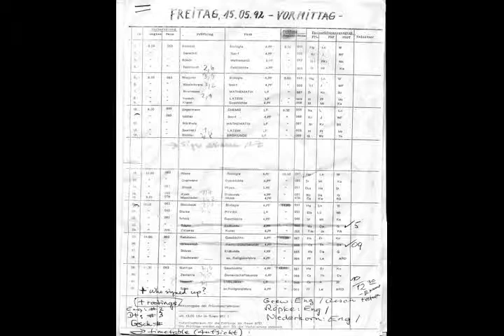兰 蘭 ج رت 확산입니다. 施工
재발견 स्वर्ण पुरुषों न तो कानून और न ही न्यायाधीशों की जरूरत है merypmontoro Cooking apparatus memberss macworldes would make સ્થળ અંશો 更是苏联电影的总制片人.